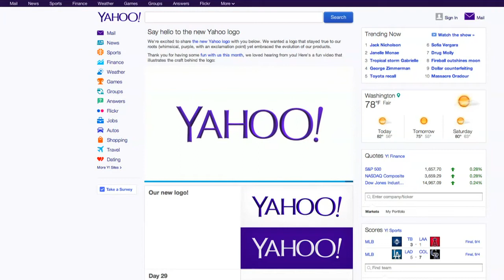AFP - Le JT, 2ème édition du jeudi 31 octobre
AFP - Le JT, 2ème édition du jeudi 31 octobre -Syrie: les armes chimiques sous scellés, selon l'Organisation pour l'interdiction des armes chimiques -Fiscalité: le portique écotaxe de Pont-de-Buis en Bretagne démonté -Social: La Redoute va supprimer 700 postes, le fabricant d'électroménager Fagor proche du dépôt de bilan -Espionnage: les services américains désormais accusés d'espionner Google et Yahoo! -Halloween: la citrouille permet d'effrayer le voisinage avec ses grimaces mais aussi de s'hydrater la peau